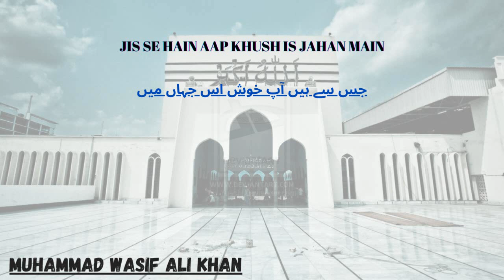Jis Se Hain Aap Khush Is Jahan Main | Muhammad Wasif Ali Khan